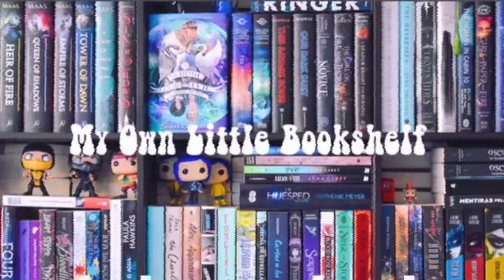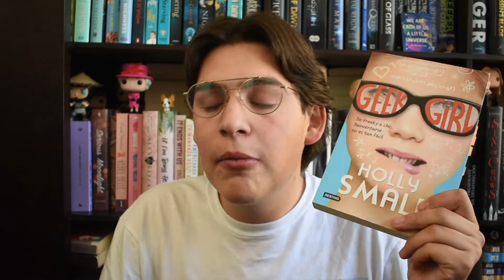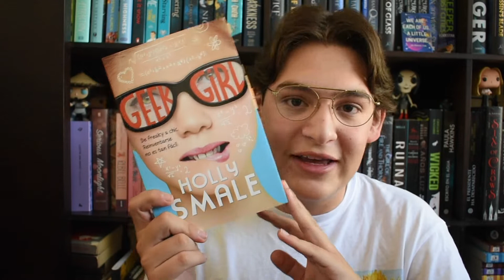Libros Para Leer en Cuarentena por el Coronavirus 🦠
ATENCIÓN: Porque sé que va a haber gente que le va a buscar, este video en ningun momento es para hacer burla de la situación actual. Como menciono en él, el video es para personas que al igual que yo se encuentran un poco estresadas y con incertidumbre, y quieren escapar un momento de lo que está pasando. Los libros que recomiendo son para pasar un muy buen rato y poder sumergirse en la lectura. Este video no esta mal intencionado. :)

HABLEMOS! ✨